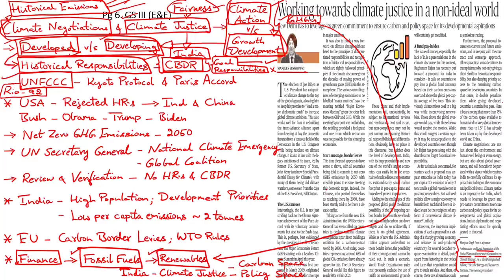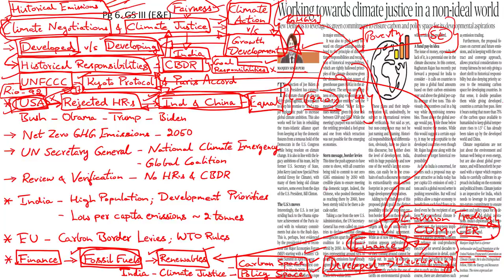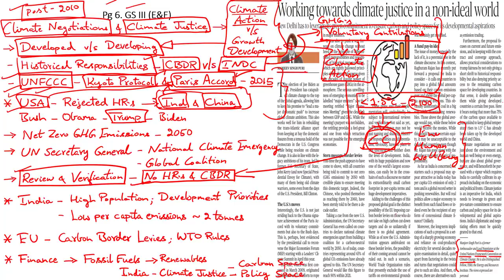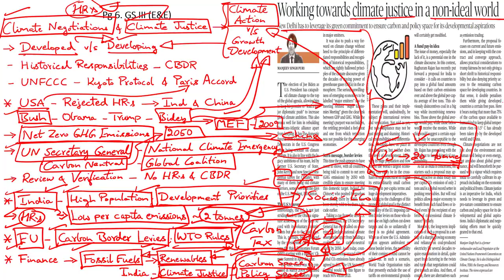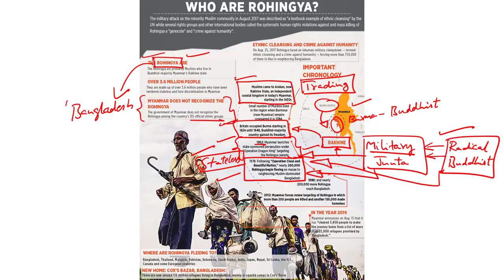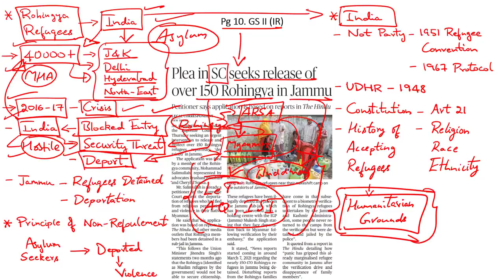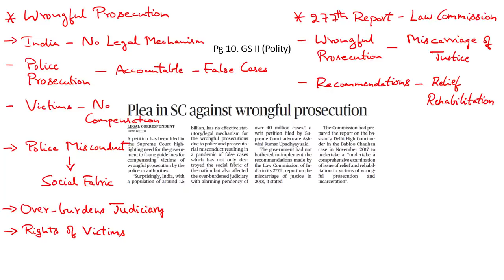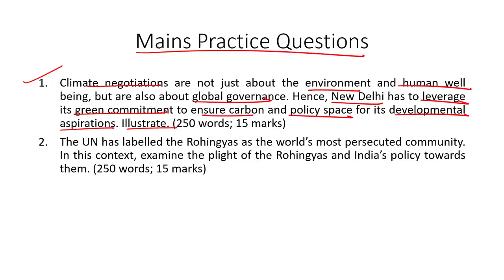'The Hindu' Analysis for 12th March, 2021. (Current Affairs for UPSC/IAS)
In this lecture, we discuss the important news articles for 12th March, 2021. The aspirants are advised to watch the entire video lecture for better understanding. Follow the link to read the Comprehensive News Analysis as well.

Topics:
1. Working towards climate justice in a non-ideal world 0:00
2. Plea in SC seeks release of over 150 Rohingya in Jammu: 16:45
3. India, Japan space agencies review ties (LUPEX Mission): 26:51
4. Plea in SC against wrongful prosecution: 29:00
5. Mains Practice Questions: 31:49

Happy Learning!
BYJU'S IAS